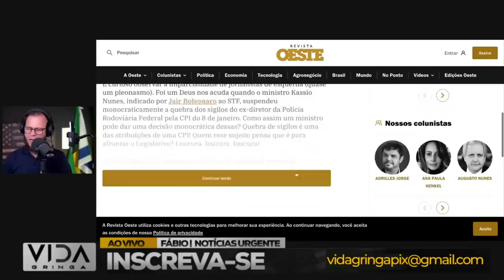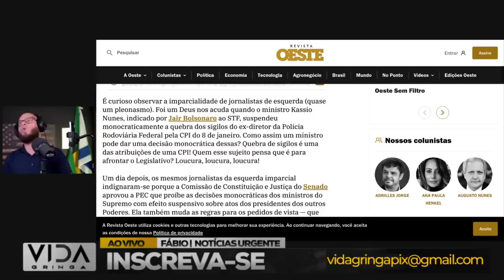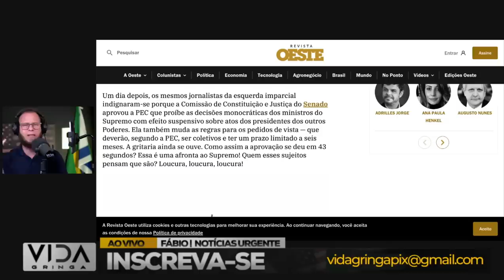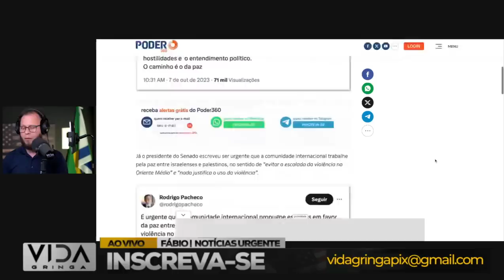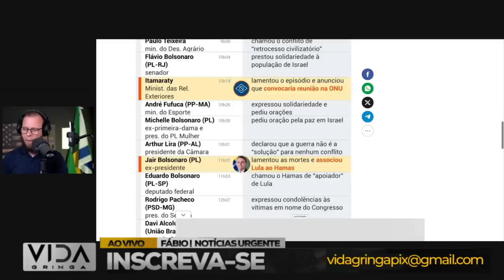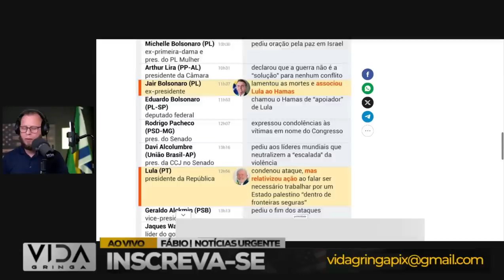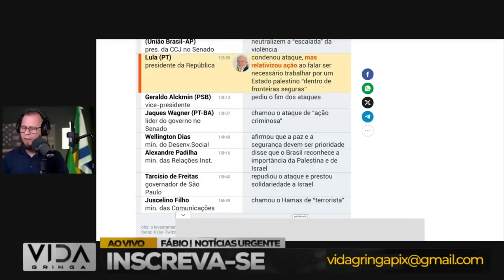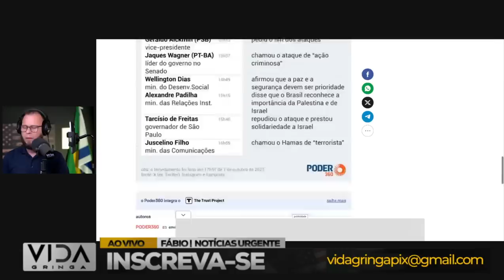Jogada de Mestre‼️ Bolsonaro Salvou o Dia com uma Jogada Brilhante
Em um movimento estratégico surpreendente, Bolsonaro revela sua jogada de mestre, alterando o cenário político brasileiro. Descubra os detalhes dessa ação brilhante que impactou o destino da nação. Neste vídeo, exploraremos como Bolsonaro, com sua sagacidade política, conseguiu salvar o dia. Acompanhe os bastidores dessa jogada que promete redefinir o futuro político do Brasil. Não perca nenhum detalhe e venha entender como a liderança do presidente se destaca mais uma vez. 🇧🇷✨ Bolsonaro JogadadeMestre PolíticaBrasileira"